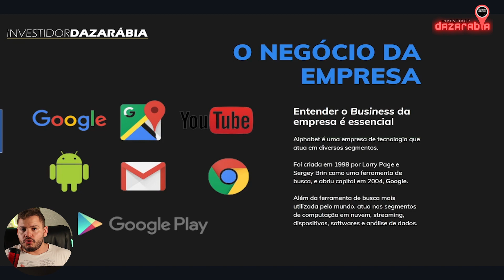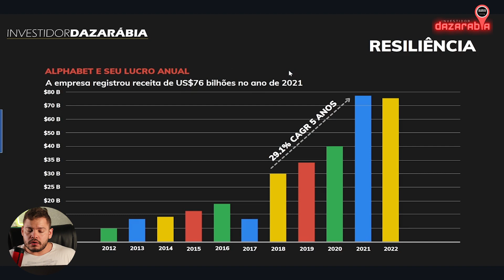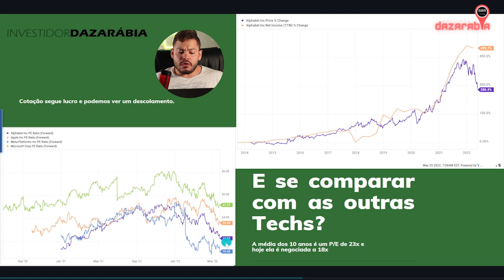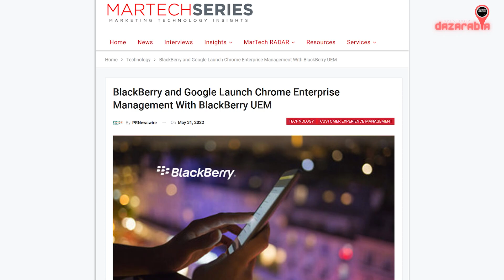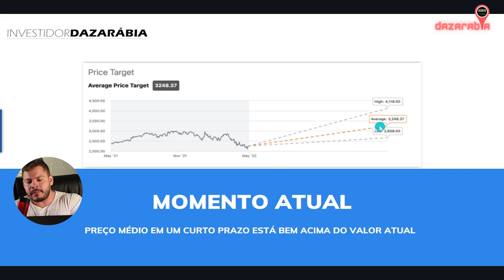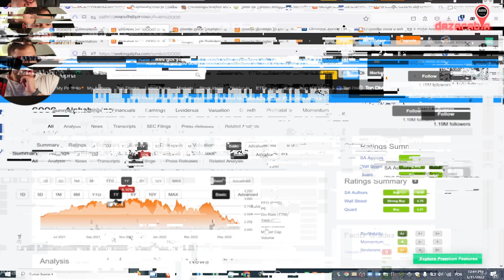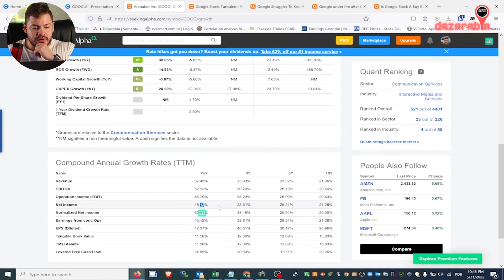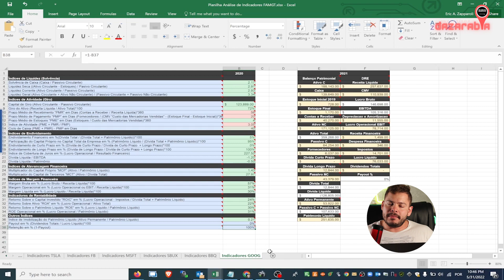OK GOOGLE! Vale a pena investir na ALPHABET?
FALA BRIMOS! 🐫

No vídeo de hoje fiz uma análise completa sobre a gigante ALPHABET, ou GOOGLE para os íntimos.

Será que a GOOGLE ainda pode crescer? Será que a GOOGLE é grande mesmo? Será que está na hora de comprar GOOGLE ou na hora de vender GOOGLE?

Ah, e se este vídeo tiver mais de 100 likes, irei disponibilizar uma planilha top para você poder analisar qualquer empresa 😉

Mas me conta aí, você investe na GOOGLE?

⚠️ ATENÇÃO! Não se esqueça de curtir e comentar esse video para você participar do sorteio GRÁTIS de R$30 no PIX toda semana. Sorteio ocorre no meu TELEGRAM.